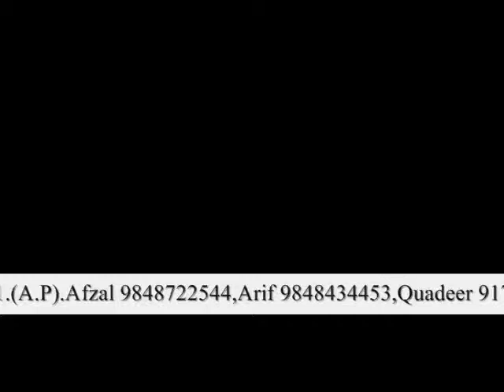Tafseer Parah No. 12 | Allama Jalaluddin Qasmi